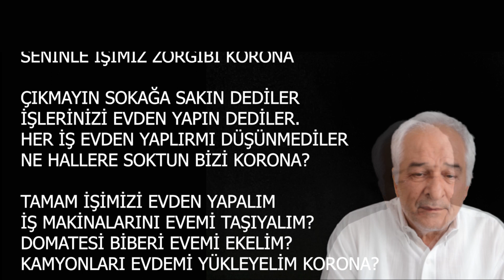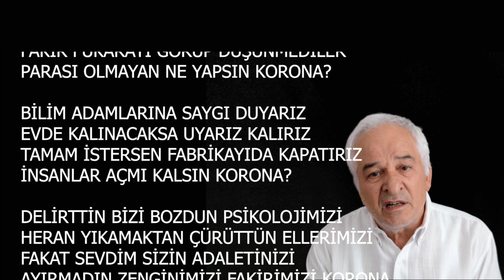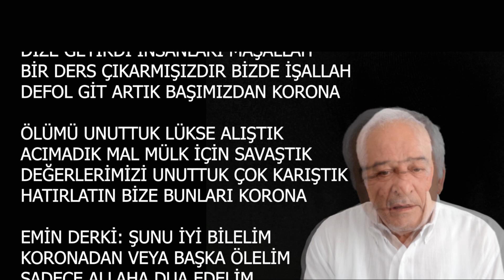EVDE BU KADAR ÇOK KALINCA 3 KORONA ŞİİR